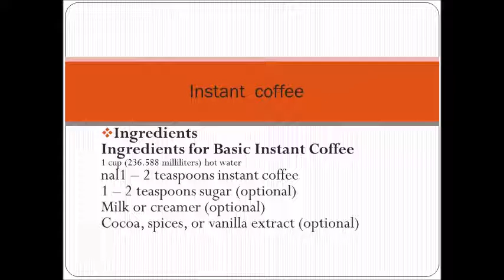cofee............a new taste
Enjoy the videos and music you love and share it all with friends, family, and the world on YouTube.

Fruits and vegetables contain essential vitamins, minerals, and fiber that may help protect you from chronic diseases. Compared with people who consume a diet with only small amounts of fruits and vegetables, those who eat more generous amounts as part of a healthful diet are likely to have reduced risk of chronic diseases, including stroke and perhaps other cardiovascular diseases, and certain cancer.